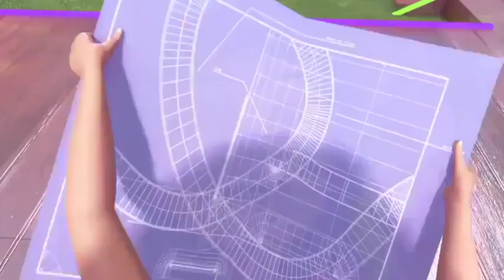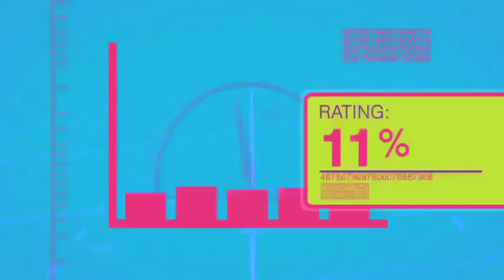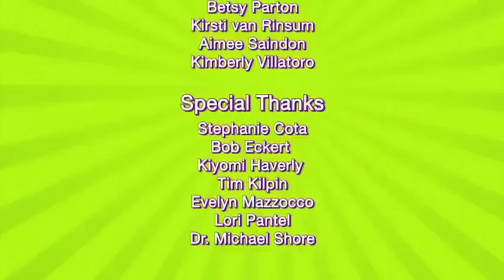💜🌈 Polly Pocket Deutsch - Freundschaft kommt zuerst | Cartoons für Kinder💜🌈